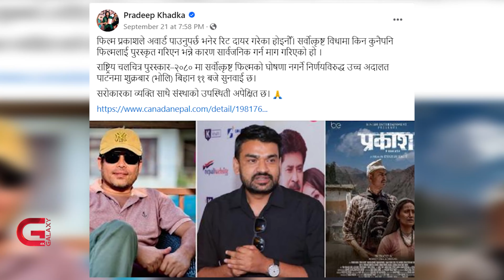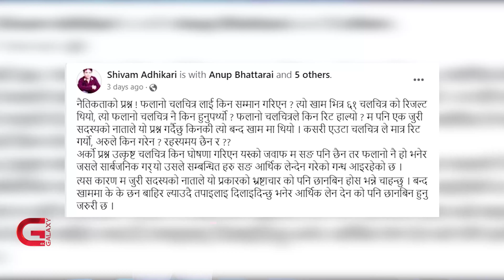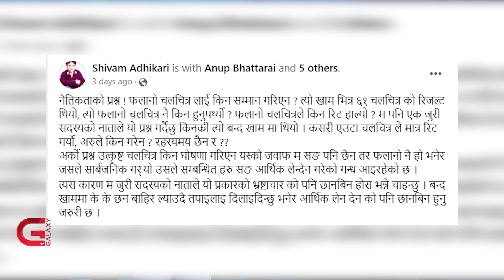अदालतमा प्रदीप टिम | Cineverse Clip | @Galaxy4K​